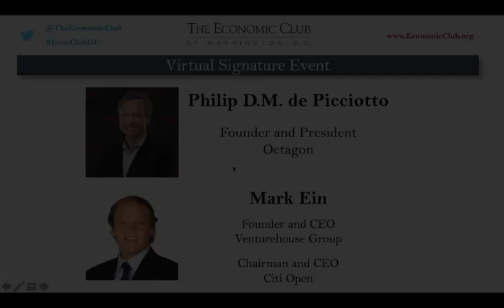Philip de Picciotto & Mark Ein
The Economic Club of Washington, D.C. hosted a virtual Signature Event on Tuesday, June 23, 2020. David Rubenstein interviewed  Philip D.M. de Picciotto, Founder and President of Octagon and Mark Ein, Founder and CEO of Venturehouse Group and Chairman and CEO of the Citi Open.